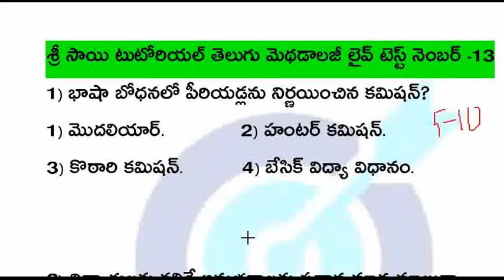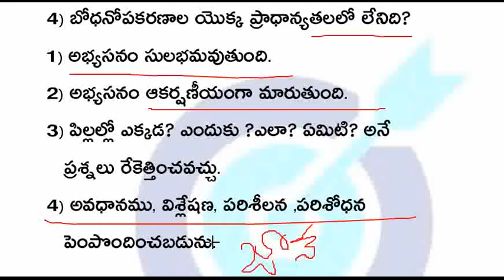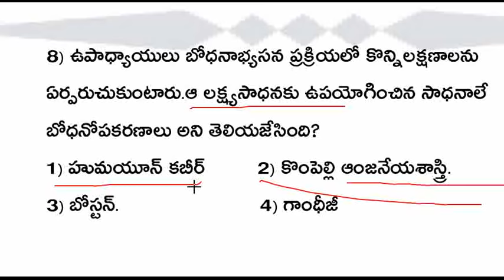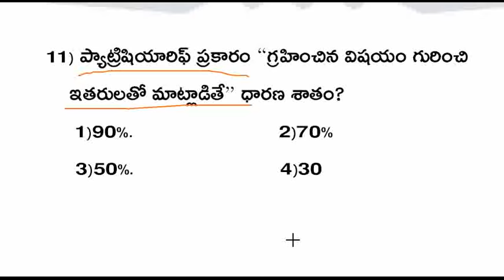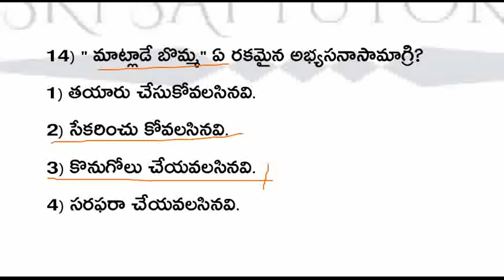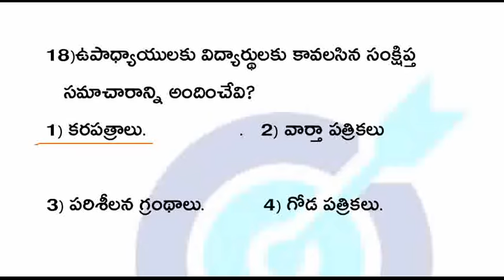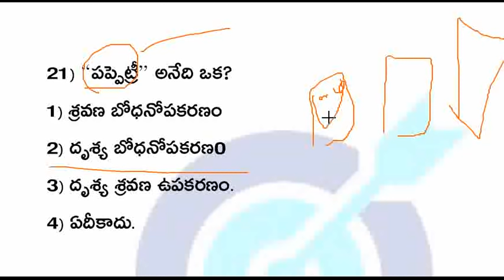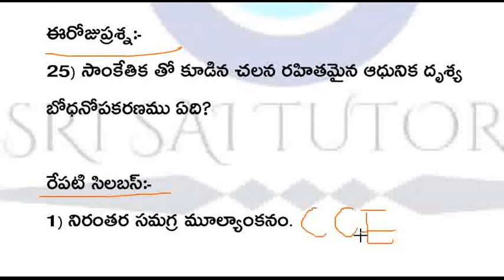ఇలాంటి ప్రశ్నలతోనే టెట్ డీఎస్సీ లో సతమతమయ్యేది , ఈ అన్ని ప్రశ్నలకు ఎంతమంది ఆన్సర్ చేయగలరు.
for free live tests and classes join

for  free classes and live tests join our groups

TET DSC FREE 262+ classes of SRI SAI TUTORIAL || టెట్ డీఎస్సీ లో కీలకంగా ఉపయోగపడే మన 262+క్లాసెస్ ఎలా పొందాలి ?